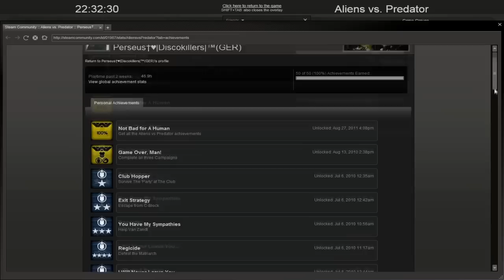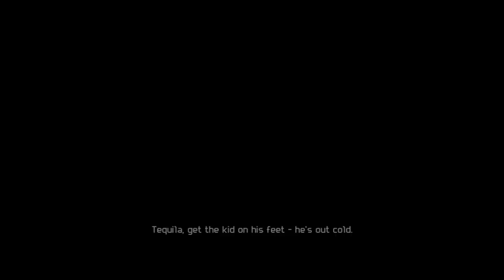Aliens vs Predator 3 Walkthrough Part 1 Marine Nightmare mission 1 Max Detail HD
I decided to retrace one piece again, no video instructions again. The reason is simple. Previous older videos from the video instructions below AVP so strong and of good quality in HD resolution. In addition, old videos were played under Directx 9 at the highest dx 10 to nothing much. I was weak, 1280x720 resolution, although the standard may not suit everyone. Therefore, the game was playing in a better resolution of 1440 x 900th I had to create everything again. And play the game at maximum detail and most importantly you can not wait the full support of DirectX 11 Older video games are not played under the AVP dx 11th Even the video quality is not perfect: - /
So I embarked on a new video guide that should have everything from the maximum extension of the graphic to better resolution: 1440x900 is still, unfortunately in Full HD 1080th Which might not matter. To repeat play, and not shooting at the same difficulty as I did change. As a bonus, adding that this game is something extremely difficult to finish the difficulty: Nightmare. It's pretty easy you just think about it more on your strategy and play with more enthusiasm. And then you will finish it completely ,-)

It brings the legendary war between the two most popular SCI-FI fans postavama FPS. AVP offers three excellent single-player campaign and provides a unique nešetné hours with three multiplayer modes.

Experience a whole new and exciting first-person action where you try to survive, hunt and find prey in the deadly jungles and swamps surrounding the forgotten colony of Freya's Prospect.

As a Marine, you will experience cramped and frightening experience, where light is your friend, but it never is enough. However, the unit of the United States Navy is the last line of defense of humanity and as such are the latest pozuby armed with automatic weapons and explosives.
As a Predator, you will be attacking from the shadows, from above and through the trees you attacked his victims. Although equipped with an array of powerful exotic weapons and monitoring equipment, honor ultimately dictates that you must get to him and take your trophies face to face.
As a kind of hunters in the universe, Alien gives you a chance to play as the horror - a monster in the dark, running forward with countless others, such as steel jaws and claws as sharp as a razor.
You will play against others in a number of unique online modes and fight against tesákama claws and against the pulse rifle in the rediscovery of one of multiplayer gaming moments ...
AVP uses Steam Cloud to save game statistics and information about the capabilities, which are then used for matchmaking.

System Requirements
OS: Windows XP / Vista
Processor: 3.4 GHz Intel Pentium 4 or equivalent processor
Memory: 1 GB System RAM (XP) / 2GB System RAM (Vista)
Graphics: DirectX 9.0c compliant video card with 128 MB of RAM (NVIDIA 7900 or better, ATI X1800 or better)
Hard Drive: 16 GB free hard drive space

My PC is:

-Motherboard: Asus M4N78
-Source: ATX 550 watts
-Processor:AMD Phenom II x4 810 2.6 GHz True Quad Core
-RAM: 4x1024 DDR2
-Graphics card: AMD ASUS EAH 6870 DirectCU/2DI2S/ 1 GB DDR5 4200MHz + Core 915 MHz
-OS: Windows 7 Ultimate Directx 11
-Hard-disk: 1000 gigabytes